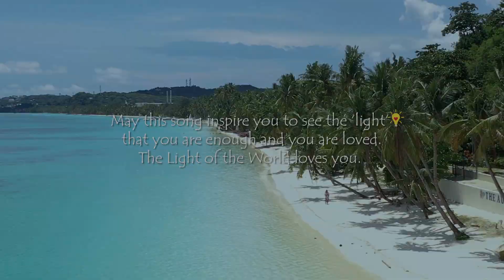Music Videos Medley by Sha Nacino (Let It Go, Top of the World, Permission to Dance, etc.)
Music Videos Medley by Sha Nacino

Umagang Kay Ganda
There's a Kind of Hush

Cover Singer/Artist : Sha Nacino
Instruments played by Martin Anthony
Mixed and mastered by Martin Anthony
Mashup/Medley arranged by Hundred Digits

Music Videos edited by Jacob Cruz
Lyrics on screen edited by Write University

Directed by Sha Nacino
Produced by Write University

About Sha Nacino:

Sha Nacino is a trusted global speaker on gratitude and creativity; an author of 15 books; the host of The Author's Voice Podcast & Joy and Peace Podcast for Catholic Singles, and the founder of The 90-Day Book Writing Challenge, Write University, World Gratitude Summit, and HR Summit Global, among others.

She was awarded as the Female Entrepreneur of the Year 2019 by the United Nations Global Entrepreneur Council.

Here are three ways Sha can help you:

2. Are you an entrepreneur or a high achiever who wants to take your business to the next level by investing in your personal development? Be part of Thrive University, an online mentoring and mastermind membership program that will help you excel in your business, enjoy life, and enrich communities!
3. Have you always wanted to write a book but you don’t know where to start? Check out Sha’s signature online course The 90-Day Book Writing Challenge